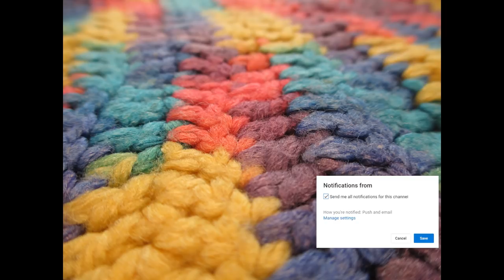Ethiopia -የብፌ ዳንቴል አሰራር ( እጅስራ)